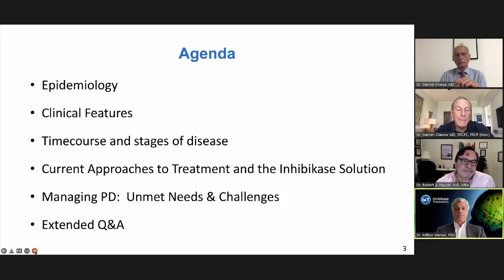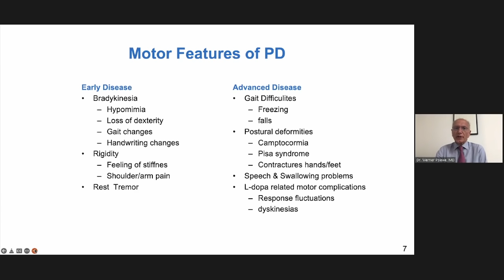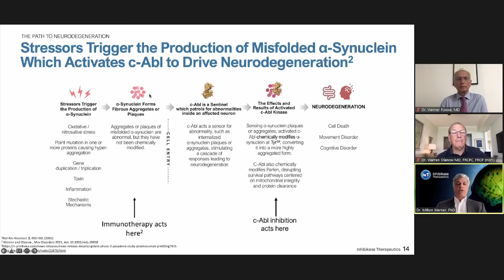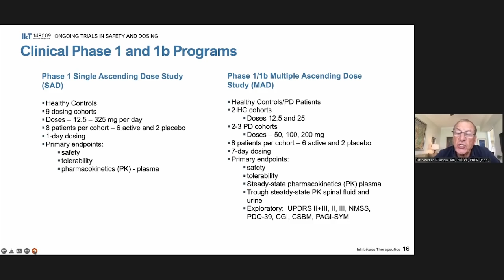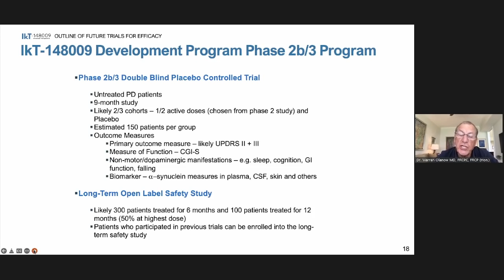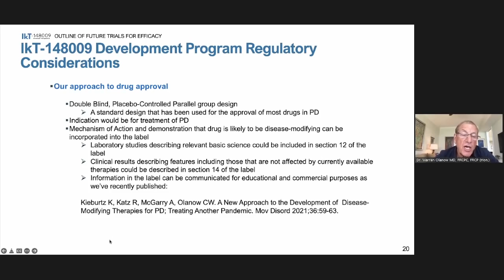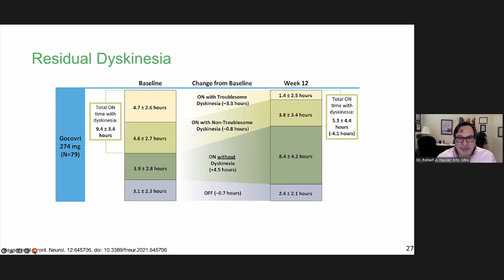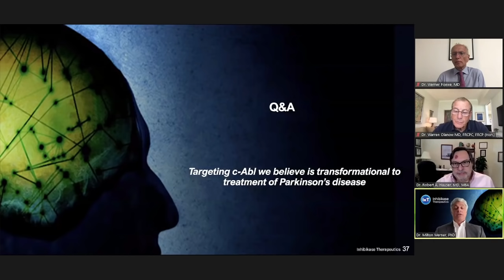Inhibikase Virtual KOL Event: Developing Novel Therapeutics for Parkinson’s Disease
Inhibikase executives and key opinion leaders highlight recently presented Phase 1 and Phase 1b data for IkT-148009 for the treatment of ParkinsonsDisease, provide an overview of the upcoming Phase 2 program, and highlight the current unmet need and competitive landscape in Parkinson's disease during Inhibikase’s Virtual KOL Event.

Speakers:
Milton H Werner, PhD – Inhibikase President & CEO

C. Warren Olanow, MD – Inhibikase Interim CMO, Clintrex Research Corporation CEO, Professor & Chair Emeritus, Department of Neurology and Professor, Department of Neuroscience, Mount Sinai School of Medicine

Werner Poewe, MD - Professor of Neurology and Director of the Department of Neurology at Innsbruck Medical University in Innsbruck, Austria

Robert F. Hauser, MD - Director of Parkinson's & Movement Disorder Center and Professor, College of Medicine Neurology at University of South Florida.